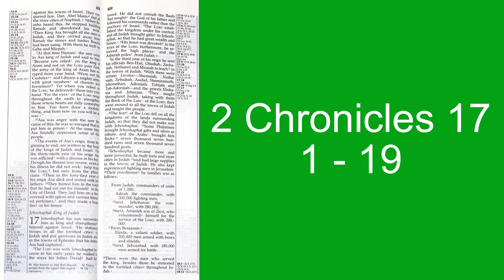Holy Bible - 2 Chronicles 17 : 1 - 19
Jehoshaphat King of Judah
17 Jehoshaphat his son succeeded him as king and strengthened himself against Israel. 2 He stationed troops in all the fortified cities of Judah and put garrisons in Judah and in the towns of Ephraim that his father Asa had captured.

3 The Lord was with Jehoshaphat because he followed the ways of his father David before him. He did not consult the Baals 4 but sought the God of his father and followed his commands rather than the practices of Israel. 5 The Lord established the kingdom under his control; and all Judah brought gifts to Jehoshaphat, so that he had great wealth and honor. 6 His heart was devoted to the ways of the Lord; furthermore, he removed the high places and the Asherah poles from Judah.

7 In the third year of his reign he sent his officials Ben-Hail, Obadiah, Zechariah, Nethanel and Micaiah to teach in the towns of Judah. 8 With them were certain Levites—Shemaiah, Nethaniah, Zebadiah, Asahel, Shemiramoth, Jehonathan, Adonijah, Tobijah and Tob-Adonijah—and the priests Elishama and Jehoram. 9 They taught throughout Judah, taking with them the Book of the Law of the Lord; they went around to all the towns of Judah and taught the people.

10 The fear of the Lord fell on all the kingdoms of the lands surrounding Judah, so that they did not go to war against Jehoshaphat. 11 Some Philistines brought Jehoshaphat gifts and silver as tribute, and the Arabs brought him flocks: seven thousand seven hundred rams and seven thousand seven hundred goats.

12 Jehoshaphat became more and more powerful; he built forts and store cities in Judah 13 and had large supplies in the towns of Judah. He also kept experienced fighting men in Jerusalem. 14 Their enrollment by families was as follows:

From Judah, commanders of units of 1,000:
Adnah the commander, with 300,000 fighting men;
15 next, Jehohanan the commander, with 280,000;
16 next, Amasiah son of Zikri, who volunteered himself for the service of the Lord, with 200,000.
17 From Benjamin:
Eliada, a valiant soldier, with 200,000 men armed with bows and shields;
18 next, Jehozabad, with 180,000 men armed for battle.
19 These were the men who served the king, besides those he stationed in the fortified cities throughout Judah.